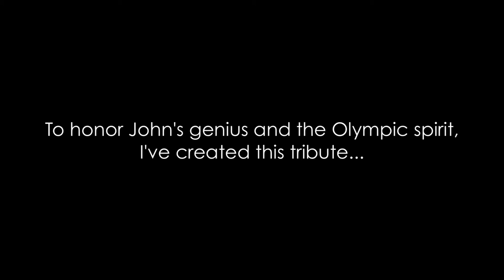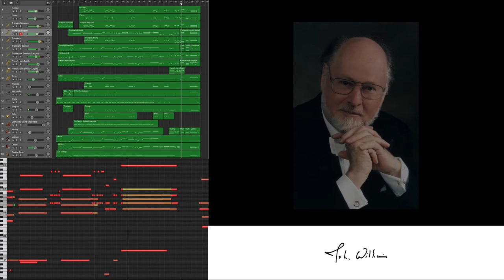Olympic Theme 1984 Tribute (John Williams)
This video highlights what I consider to be the best part of the 1984 "Olympic Theme and Fanfare" written by John Williams for the 1984 summer Olympics. I have been inspired by this piece for a long time and decided to learn all the inner workings be recreating a small portion of it by hand, from scratch with a tiny controller keyboard (iRig) coupled with the power of Logic Pro X 10.4.

Using Logic Pro X, a great DAW (Digital Audio Recording) software program, I believe this came together fairly well. This took about 10 hours to "figure out", play, mix, edit and finalize within Logic. Then another 10 hours or so to make it into a video with me filming the main parts on an iRig keyboard. The keyboards you see filmed are actually me recording it in real time although some parts were enhanced later during the editing process. Of course, there are dozens of small parts being played here (triangle, timpani, flutes, piccolo, bells, etc.) not all of which were filmed when I actually input them into the computer.

Marc

👀 Buy your Nord keyboards at Sweetwater and get a 2-year warranty! (U.S. Customers)